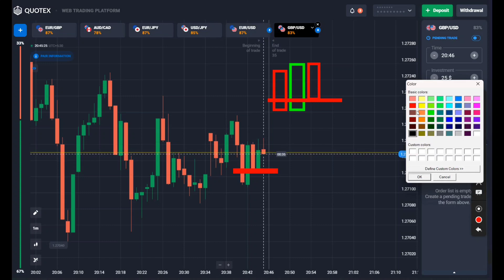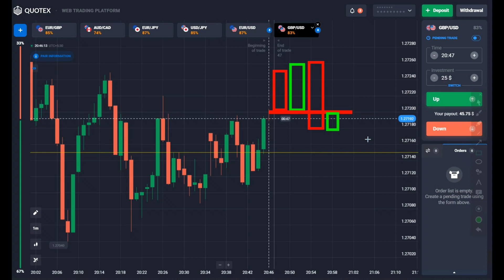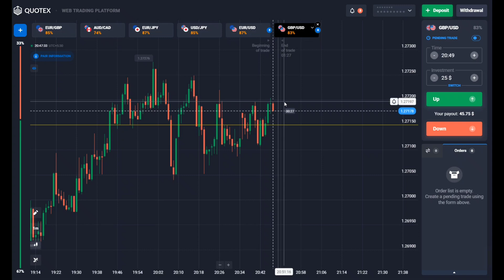Quotex Sureshot Pattern | Quotex Sureshot Pattern Trading | Quotex Trading Strategy